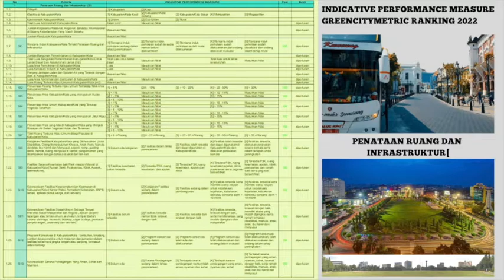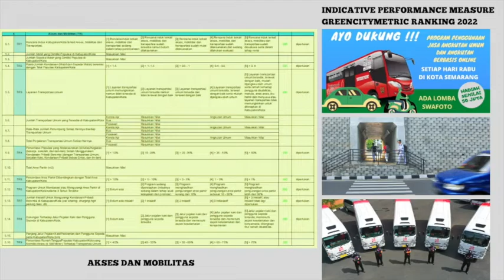Semarang Raih Kota Berkelanjutan Terbaik Versi UI GreenCityMetric Tahun 2022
... Kota Semarang meraih nilai 6.650.Nilai tertinggi Kota Semarang ada pada kategori penataan ruang dan infrastruktur yaitu 1.350 poin. Bobot indikator penilaian terdiri: 1. Penataan Ruang dan Infrastruktur (16 persen), 2. Energi dan Perubahan Iklim (19 persen), 3. Tata Kelola Sampah dan Limbah (19 persen), 4. Tata Kelola Air (15 persen), 5. Akses dan Mobilitas (16 persen) dan 6. Tatapamong/Governance (15 persen).
SCyMark Media Channel
(Semarang Cyber Marketing)